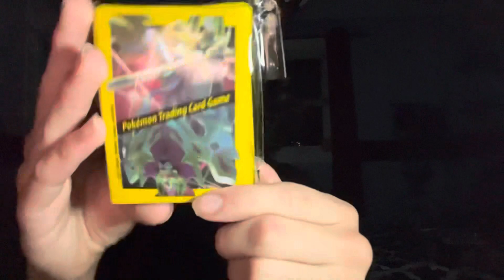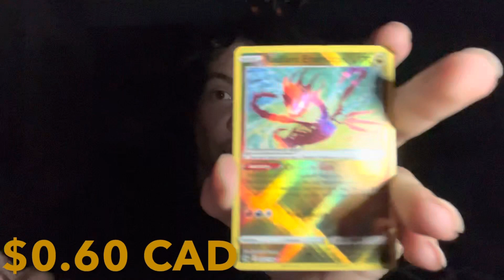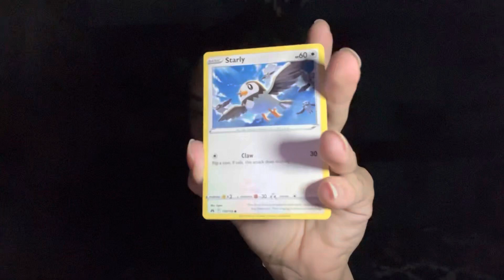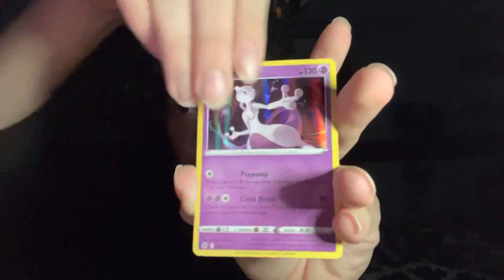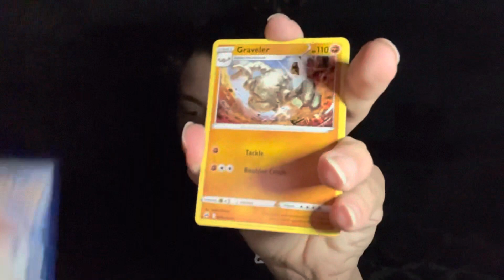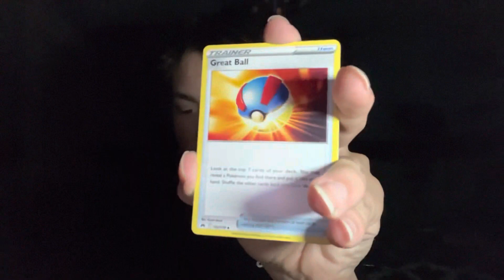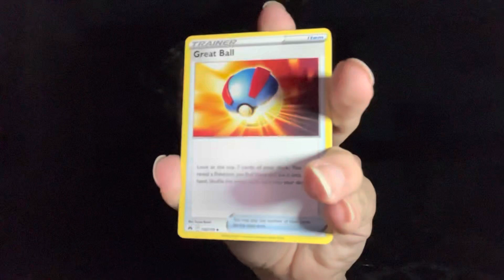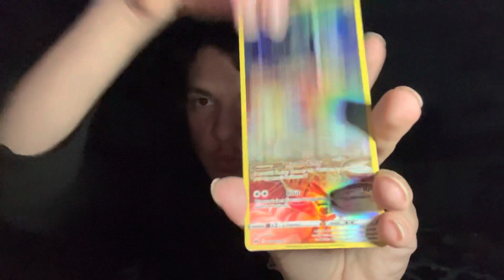5 Year Anniversary Special Part 5/5: Shiny Zamazenta Premium Figure Collection! (FINALE)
Well, this is it. The last video of the 5 year anniversary special. With a stunning box for the last episode, it will be a beautiful finale!

Sorry I have been inactive for 3 weeks, so much has been happening……

Check out the community page

And once again, thank you for 5 years!

Stay Awesome TB1 Squad!😎💎✨💥